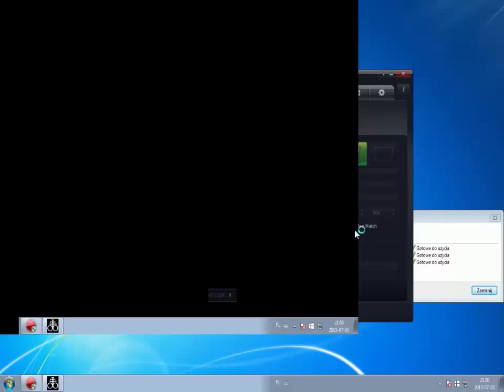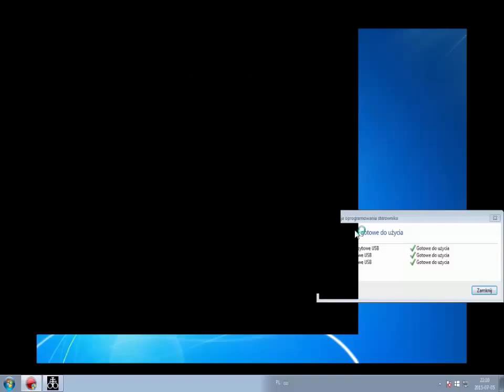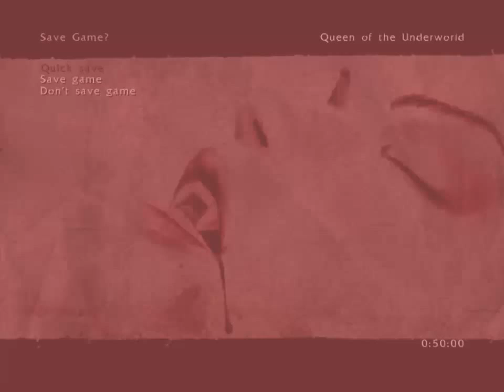Zagrajmy w Bloodrayne cz.2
Gra akcji z elementami horroru osadzona w latach 30-tych XX wieku, gdzie wcielimy się w rolę agentki Blood Rayne. Nie jest ona zwyczajnym człowiekiem, lecz łączy cechy ludzkie i wampirze. Wyszkolona w tajnych laboratoriach rządowych musi wykonać specjalne misje, których celem jest odnalezienie i zlikwidowanie źródeł zła. W pierwszej części musi zmierzyć się z okultystyczną organizacją nazistowską wspomaganą przez armię ghoulów.